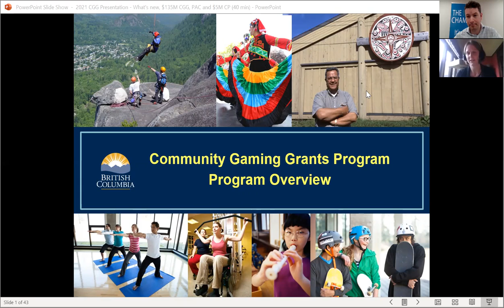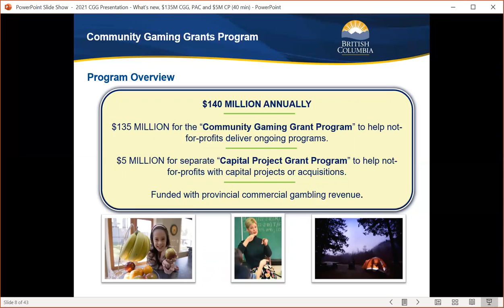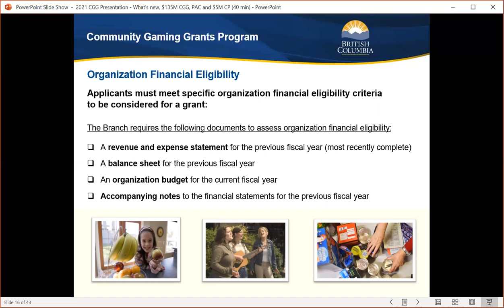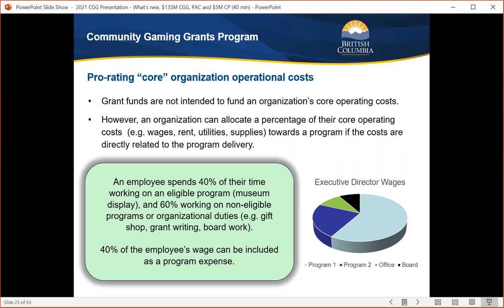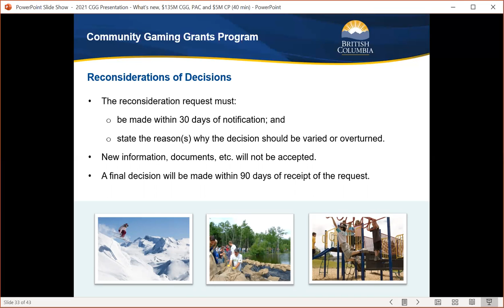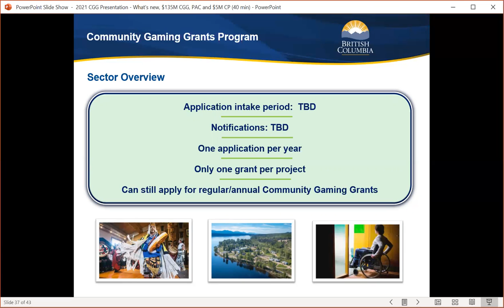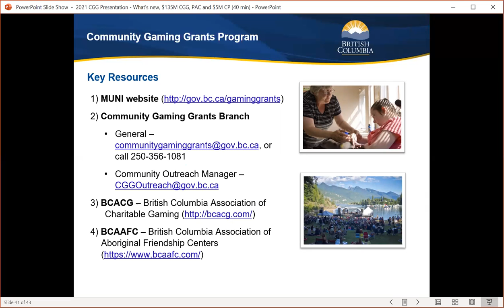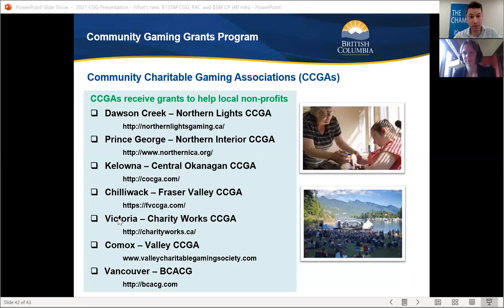Chamber Webinar - Community Gaming Grants Process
The Greater Vernon Chamber of Commerce was pleased to host a webinar in conjunction with the Community Gaming Grants Branch of the B.C. Government.
The presentation covered an overview of the Community Gaming Grant program, changes to the program for the 2021/22 grant year, and concluded with a question and answer period.
The presenter was Denise Mahon, manager of policy and community outreach with the Community Gaming Grants Branch.